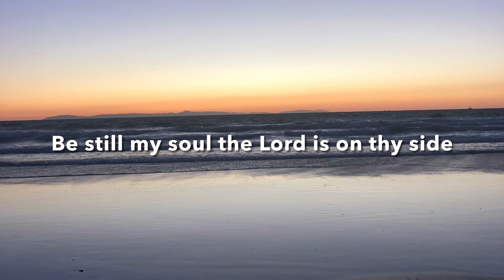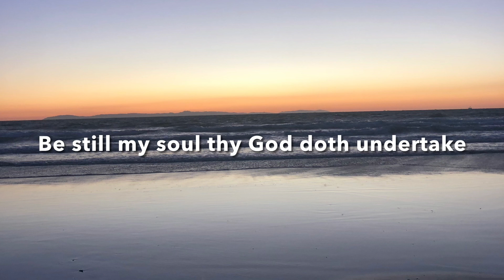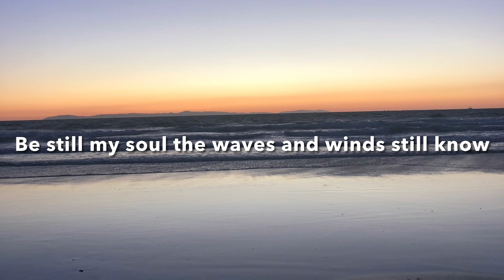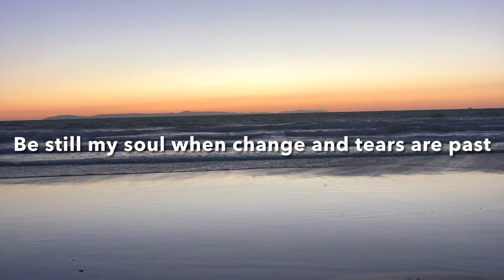Be Still My Soul - piano arrangement with lyrics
This is one of my favorite hymns! I hope it’ll help bring peace and comfort to those who need it.